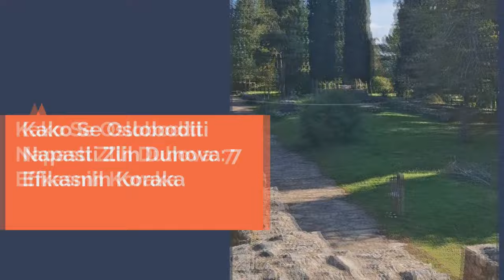Sedam Koraka za Oslobođenje od Napasti Zlih Duhova